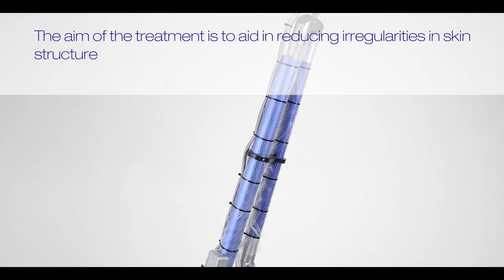Fractional co2 laser machine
Co2fractional laser machine
Changing dermatology forever

Unprecedented innovation in laser technology

With fractional laser resurfacing the laser beam is broken up or fractionated into many small micro beams which are separated so that when they strike the skin surface small areas of the skin between the beams are not hit by the laser and left intact. These small areas of untreated skin promote a much more rapid recovery and healing with less risk of complications. The small
areas treated by the fractional micro beams, called micro treatment zones, cause sufficient laser injury to promote new collagen production and resultant facial skin rejuvenation.